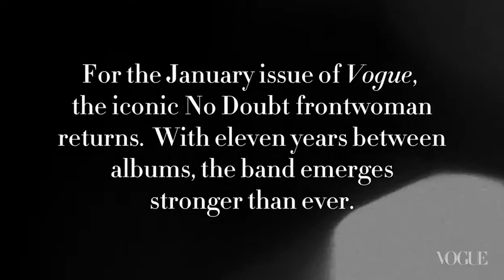Behind the Scenes: Gwen Stefani by Annie Leibovitz for Vogue US January 2013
Behind the scenes video with Gwen Stefani for Vogue US' January 2013 issue, photographed by Annie Leibovitz.